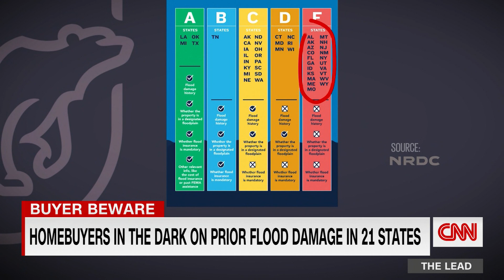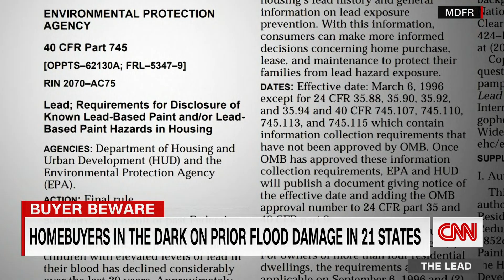21 states have no flood disclosure laws. Here's why it's a problem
Florida and 20 other states do not have flood disclosure laws, which require home sellers to disclose past flooding or flood damage to potential buyers. CNN's Rene Marsh reports.